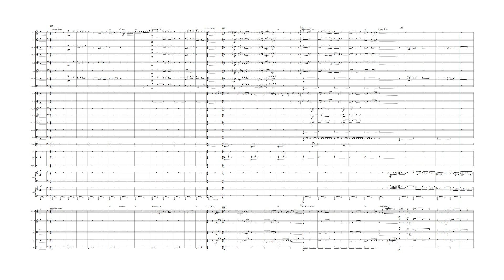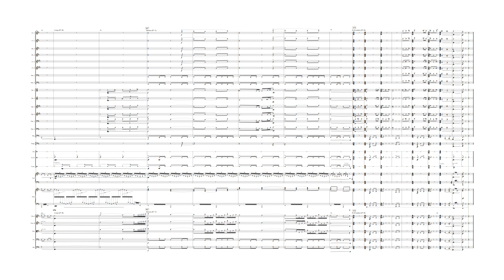Fanfare for Symphony